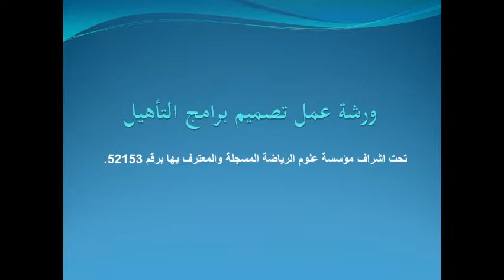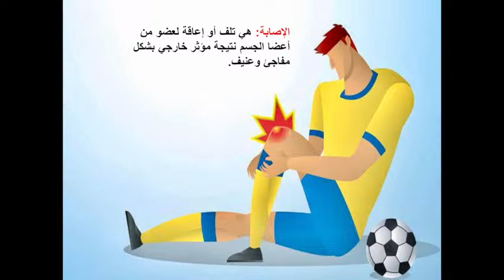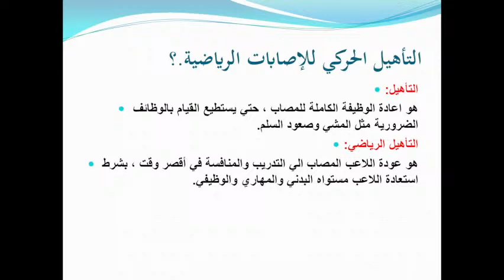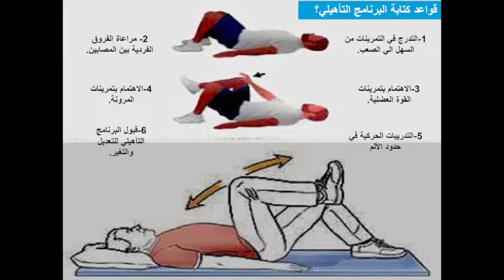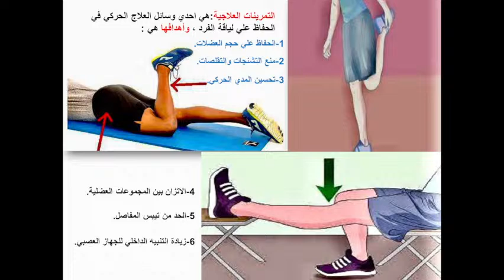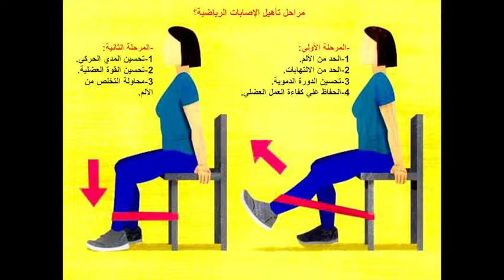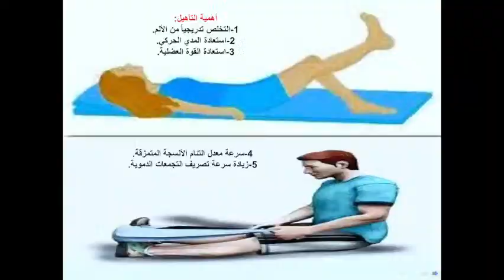تصميم برامج تأهيل الإصابات الرياضية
تُقام ورشة عمل في مجال الإصابات الرياضية والتأهيل بعنوان (تصميم برامج تأهيل الإصابات الرياضية)ضمن إطار محاضرات و ورش العمل في المجال الرياضي التي تقدمها مؤسسة علوم الرياضة للدورات التدريبية مجاناً للعاملين بالمجال الرياضي.

وفي محاضرة تصميم برامج التأهيل للإصابات الرياضية نتحدث عن مفهوم التأهيل والإصابات،بالإضافة إلي أهمية وأهداف البرنامج التأهيلي للإصابات الرياضية،وقواعد واسس بناء البرنامج التأهيلي للإصابات الرياضية،

كما نتحدث في محاضرة تصميم برامج التأهيل للإصابات الرياضية عن التمرينات العلاجية التأهيلية ومراحل البرنامج التأهيلي للإصابات الرياضية،والتقييم لعودة المصاب للملعب مرة أخري بعد العودة من الإصابة.

ثم نختتم محاضرة تصميم برامج تأهيل الإصابات الرياضية بكيفية تصميم وكتابة برنامج تأهيل للإصابات الرياضية ونتحدث عن كيفية تصميم برنامج تأهيل لإصابة الرباط الصليبي.